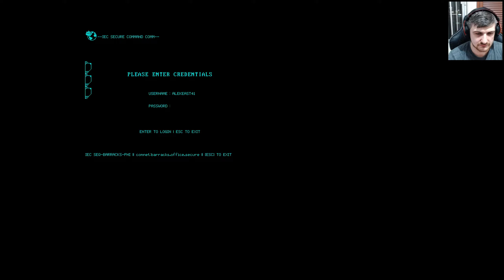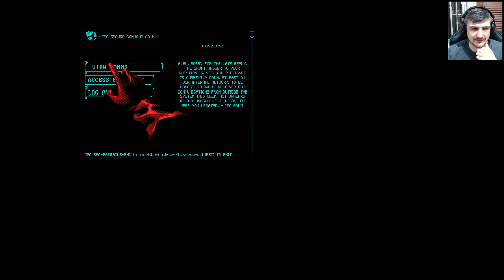HYPERVIOLENT - Demo Playthrough (Recorded Live)